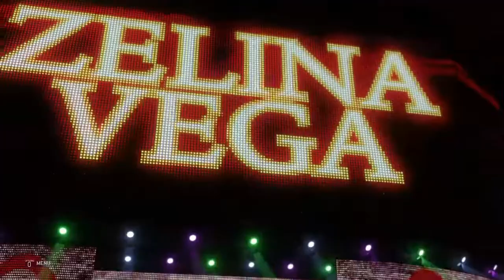WWE 2K20 HELL IN A CELL The Riott Squad vs Banks & Naomi vs Carmella & Vega Women's Tag Team Titles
Hi guys! Today on the PPV of Hell in a Cell the WWE Women's Tag Team Champions Carmella and Queen Zelina will defending their titles against two teams they are:The Riott Squad (The Smackdowm Women's Champion Liv Morgan and Ruby Soho) & Sasha Banks and Naomi